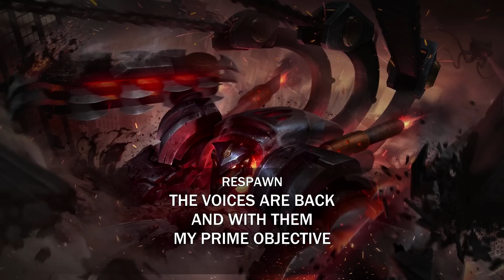Thebausffs gets ganked IRL 🐈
Hey! ⬇️ Check the description 👀